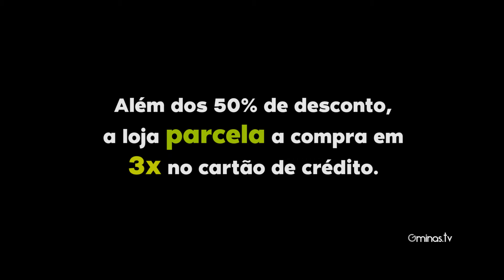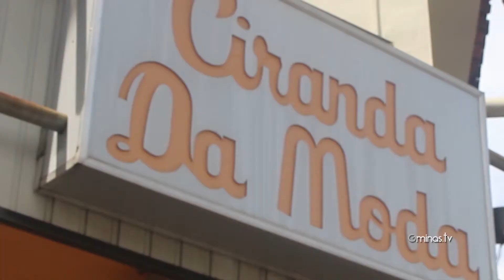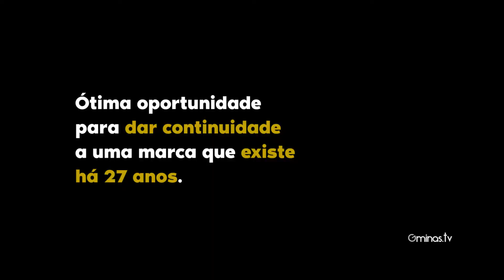Nair Franchi, fundadora da Ciranda da Moda, anuncia o encerramento das atividades da loja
Saiba o motivo que leva a empresária a esta decisão no vídeo abaixo.

Após 27 anos de fincionamento, a empresária Nair Gratieri Franchianunciou o encerramento das atividades da loja Ciranda da Moda, localizada na Avenida Dona Floriana no centro de Guaxupé. E diante ao fato, a nossa produção preparou um vídeo para informar a você, internauta e cliente, o real motivo da decisão. Click e Assista!

Desde já, agradecemos a Ótica Itália, especialmente ao Donizetti Santos, e também a Galeria dos Cabelos por nos emprestar as lentes de contato e a peruca para a caracterização. Muito Obrigado!